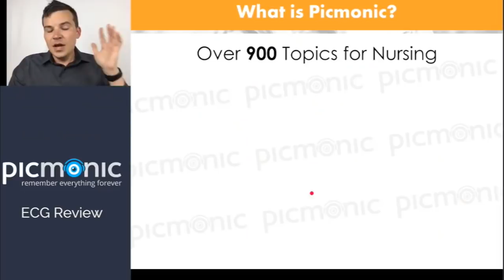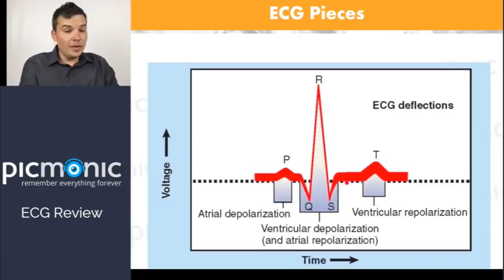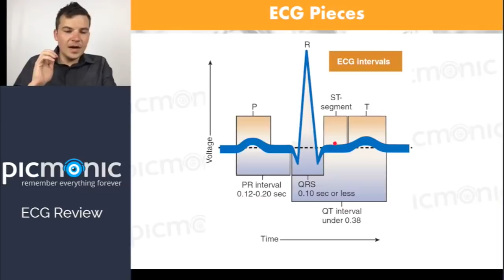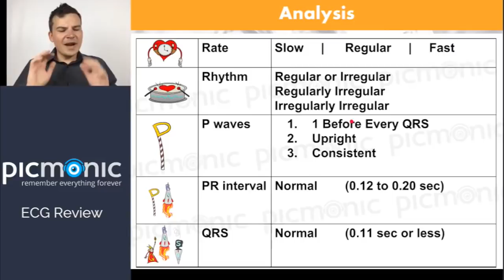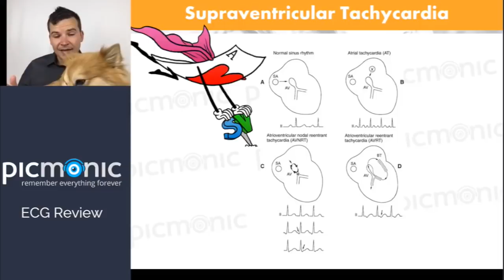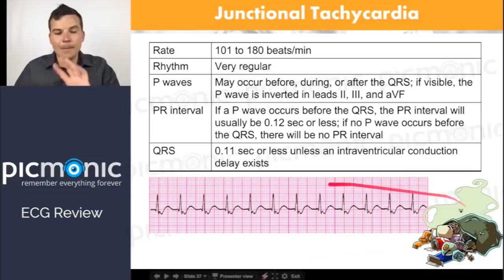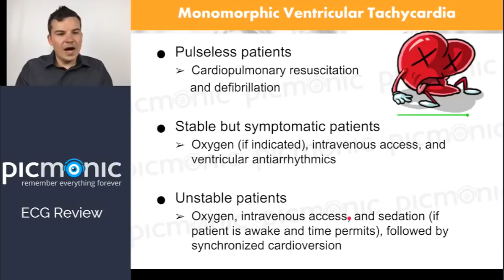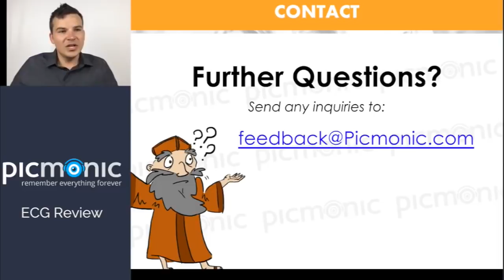ECG/EKG Basics, Review and Nursing Interpretation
This video is your one-stop shop for understanding the basics of ECG/EKG (Electrocardiogram) interpretation, specifically geared towards nurses.

We'll break down the key components of an ECG and equip you with the knowledge to:
- Identify the ECG waves: P, QRS, T - what do they represent?
- Analyze heart rhythms: Learn to distinguish normal rhythms from abnormal ones
- Apply your knowledge in nursing practice: Gain valuable skills for patient assessment and care

Picmonic turns the information you need to know in nursing and medical school into unforgettable images and stories that are scientifically proven to increase memory retention! Join over 125,000 nursing and medical students using Picmonic’s Visual Learning Community to study and learn more effectively in less time. Picmonic is research proven to increase test scores by 50% and long-term memory retention by 331%

Picmonic for Nursing has you covered for your classes and the NCLEX® with subjects including Fundamentals, Pharmacology, Med-Surg, Anatomy, Physiology, Pediatrics, Obstetrics, Psychiatric, and more!.

Picmonic for Medicine has you covered for USMLE Step 1 and Step 2 CK, with subject including  Pathology, Pharmacology, Microbiology, Biochemistry, Psychiatry, Anatomy, Physiology, Epidemiology, and more!